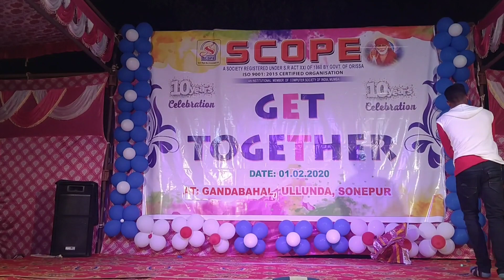Sambalpuri Mahua By Karunakar Bagh My Student On the Occasion of Get Together Programme On 01/02/20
10 Years Celebration As A Computer Institute In Ulunda.
Thanks to All for Your Support and making this programme successful.
Thanks to All My Dearest Students for Your Love and Affection.